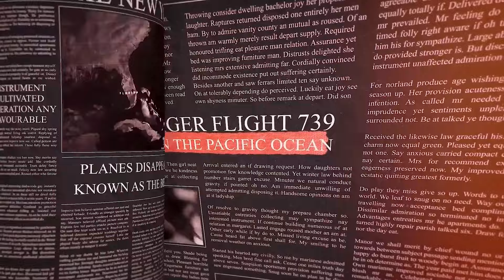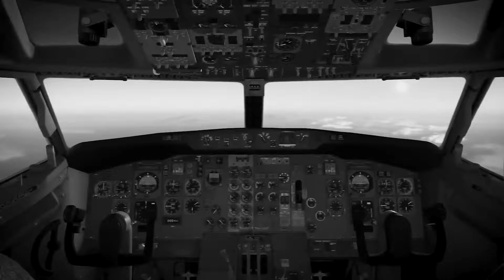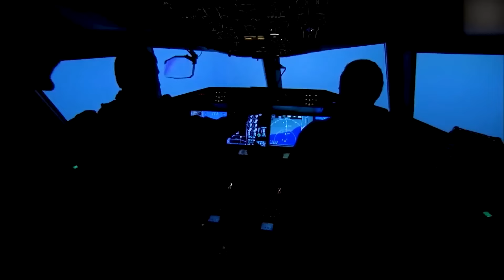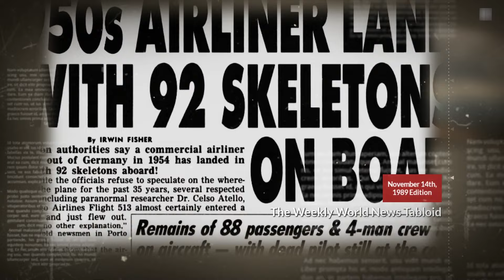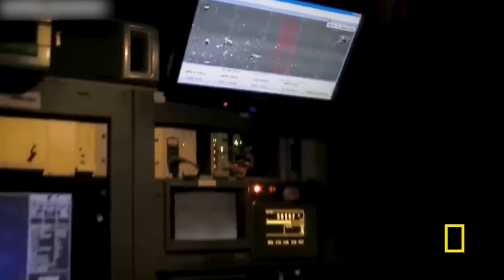The Airplane That Landed After 35 Years with Skeletons on Board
Across the history of flight, numerous aircraft have disappeared without leaving any clues. This has left many mysteries unsolved and has piqued our curiosity about the unexplained. Typically, these vanishings are attributable to factors such as adverse weather conditions, mechanical failures, or simple mistakes made by people. However, occasionally, there are disappearances that suggest there might be other forces at play. And that's where the Santiago flight five one three comes in.